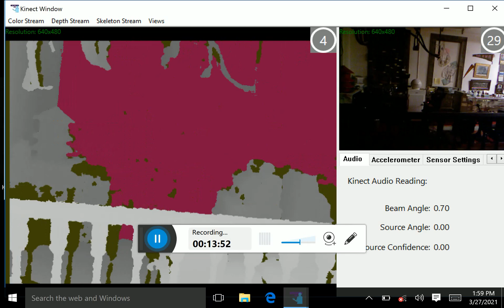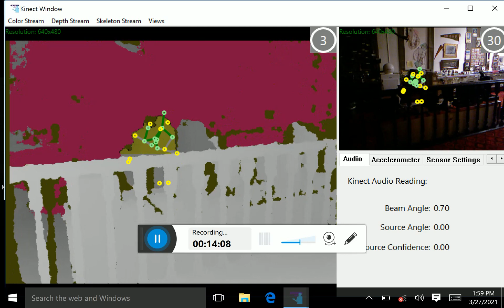SLS camera captured a figure at The Old Jail